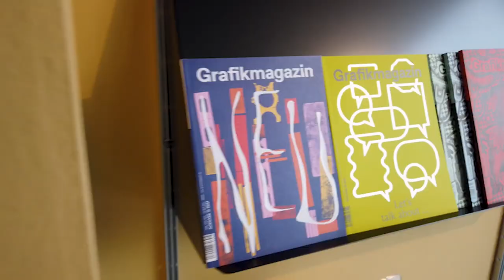Christine Moosmann: Founding a print magazine in the midst of a pandemic ? reverie or nightmare?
Christine Moosmann at CreativeMornings Munich, Jun 30, 2023. Free events like this one are hosted every month in dozens of cities. Discover hundreds of talks from the world's creative community